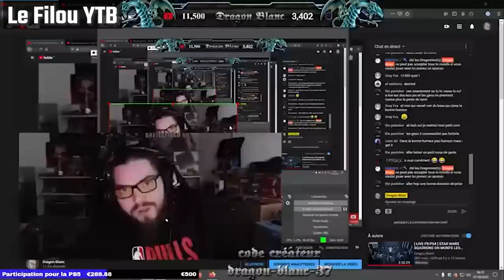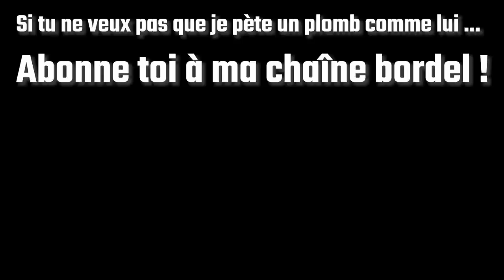Ce streamer en colère pète un plomb et atomise ses abonnés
Ce streamer, du nom de dragonblanc37, n'est pas du tout, mais alors pas du tout content du comportement de ses abonnés, et leur fait savoir, en lâchant une belle gueulante.

Il a du se calmer entre temps ! ;)